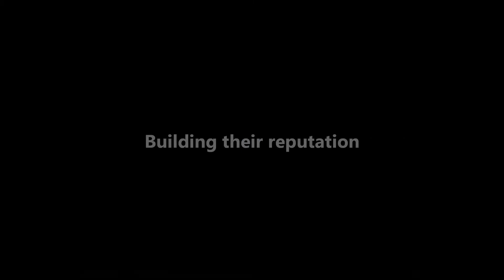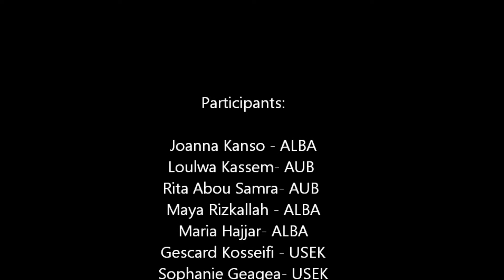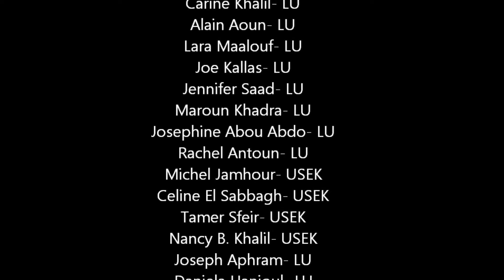PLUS PROPERTIES ARCHITECTURE COMPETITION- Tilal Bhersaf Site visit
In the light of the Architecture Competition "Build your Reputation", Plus properties has organized a site visit to Tilal Bhersaf for all the students participating. 3 limousines transported these participants to BHERSAF where they were able to see the concrete side of this experience walking through the construction site, stepping in the Duplexes they're designing, or even walking around the gardens they're landscaping.
The students got the chance to meet the jury members consisting of the renowned Architect Elie Gebrayel, CEO of ERGA group; the renowned Architect Designer Dori Hitti, partner at Le Cercle Hitti; and the renowned professional in the landscaping business Mr. Etienne Debbaneh, chairman and CEO of Exotica who gladly joined the gathering in order to provide the participants with few professional tips, some direction and share with them their personal insight concerning this competition.
The project engineers and architects were also available to answer all the students' questions.
A cocktail followed the site tour allowing participants to interact more with stakeholders, discover the project and enjoy the best view in Lebanon!